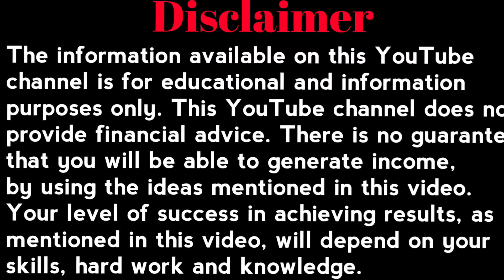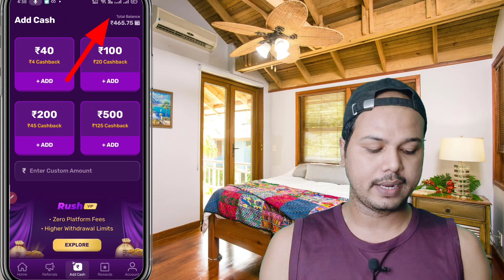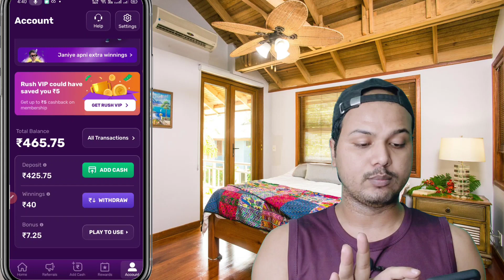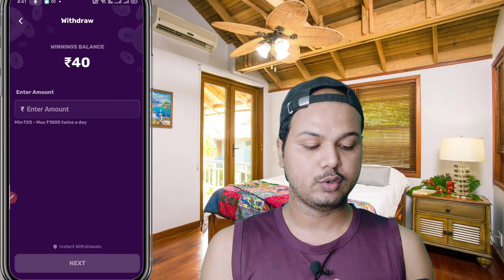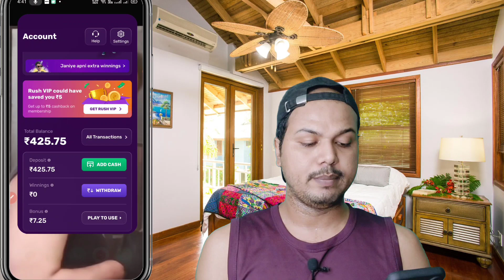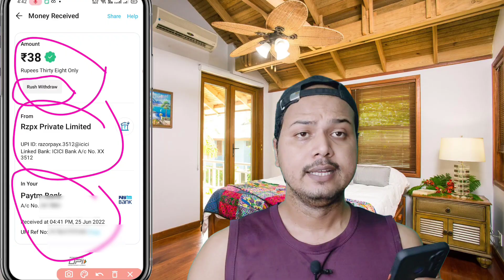Rush app se withdrawal kaise kare | rush app se paise kaise nikale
✅🙏🤗 Hopefully Ye editing Video 📸 mai aapko acchi lgi hogi